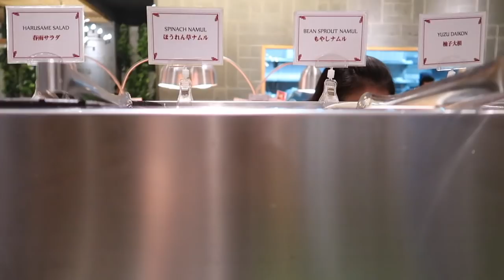Japanese Food in Indonesia at Kintan Buffet in Amplaz Mall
In today's video we eat Japanese food at an all you can eat buffet called Kintan Buffet in Amplaz Mall.

We consider it a privilege to share our daily life with you in our family vlogs.  Hope you enjoy our family friendly videos. Have a great day and keep smiling! :)

LEARN HOW TO BE A SUCCESSFUL YOUTUBEER

SEND US MAIL:
Indonesia